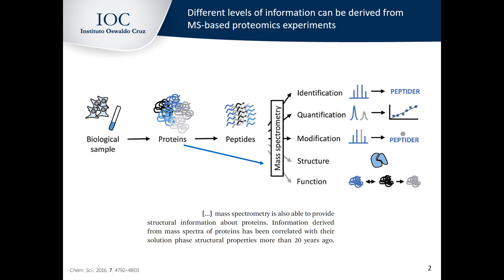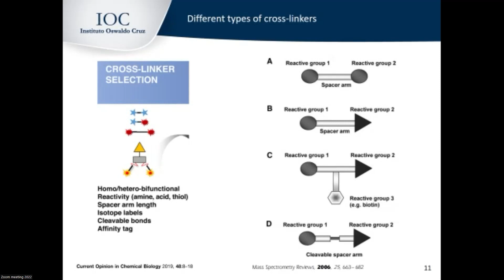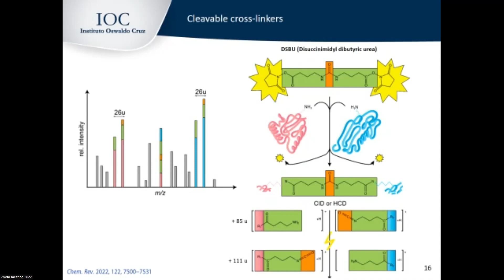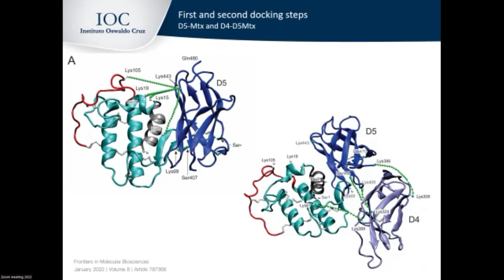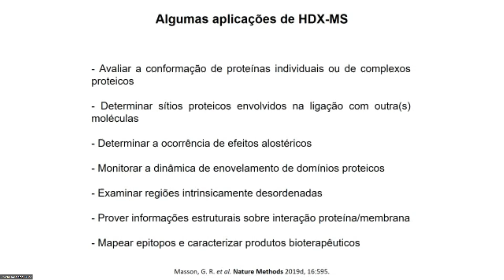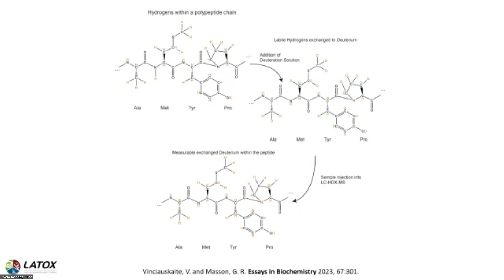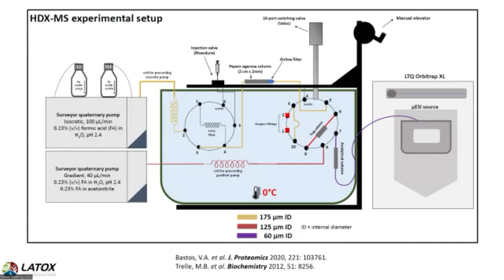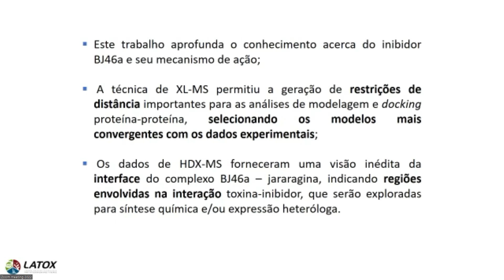AULA 06 - PROTEÔMICA ESTRUTURAL - DRs. ANA GISELE NEVES & RICHARD VALENTE (FIOCRUZ-RJ)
1a ESCOLA DE PROTEÔMICA BRPROT 2023

AULA 06 - PROTEÔMICA ESTRUTURAL (BASEADA EM TÉCNICAS DE CROSSLINKING & HYDROGEN DEUTERIUM EXCHANGE) - DRs. ANA GISELE NEVES & RICHARD VALENTE (FIOCRUZ-RJ)